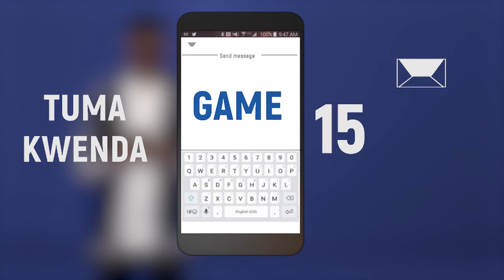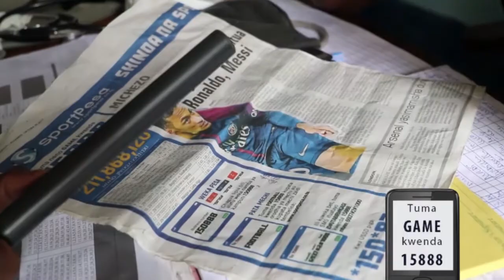SHINDA NA SPORTPESA - TVS KING YA 29!